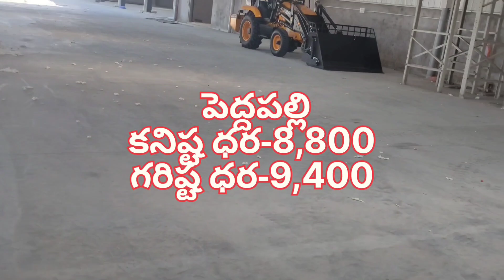ఈ రోజు (03-12-2022) పత్తి ధరలు | Today Cotton rate | Cotton Prices today PattiDharalu today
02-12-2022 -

1,  TELANGANA COTTON RATES
2,  ANDHRA PRADESH COTTON RATES
3,  KARNATAKA COTTON RATES
4,  MAHARASTRA COTTON RATES